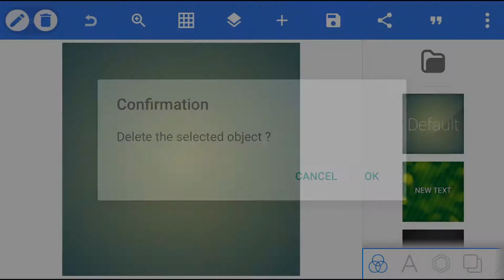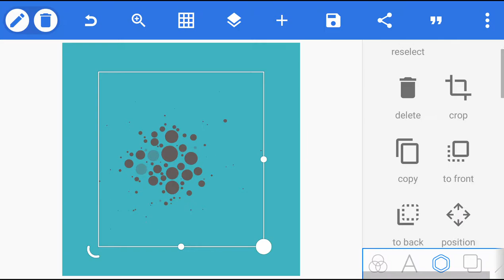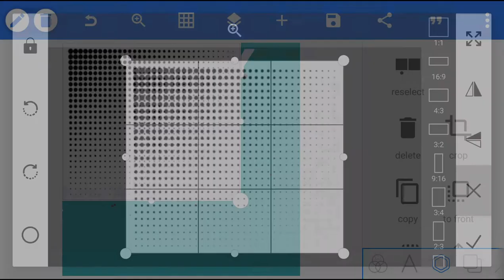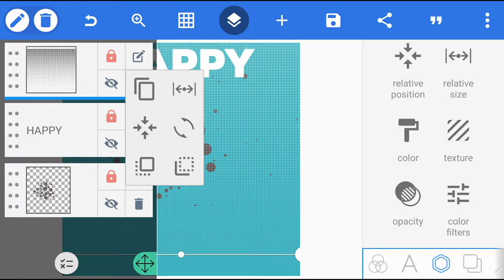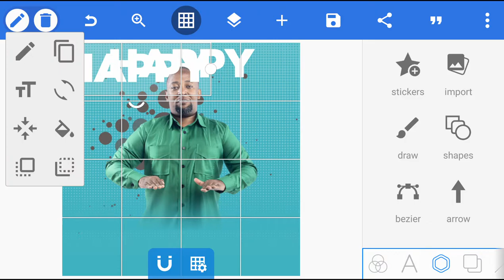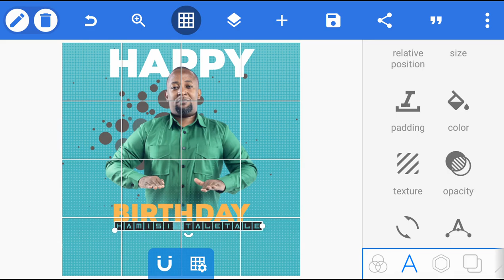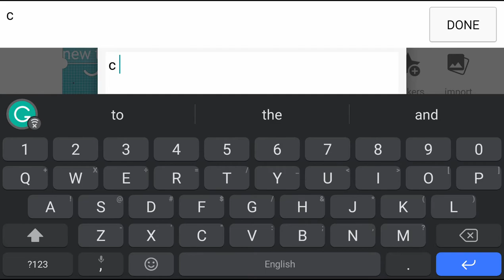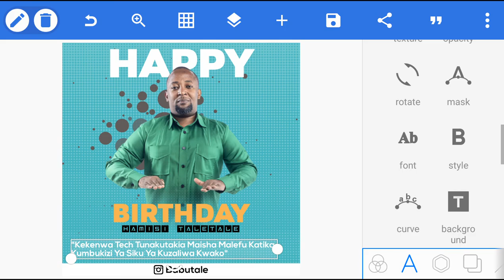Birthday Poster Design Tutorial | How To Design Birthday Poster In Pixellab | Mobile design Tutorial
Hello my dear Today you will learn how To design a birthday poster using android phone and pixellab app and I am sure you will enjoy this tutorial